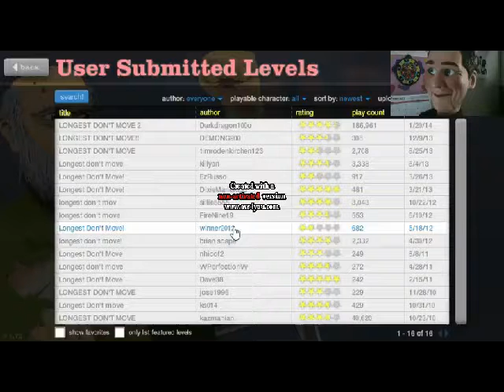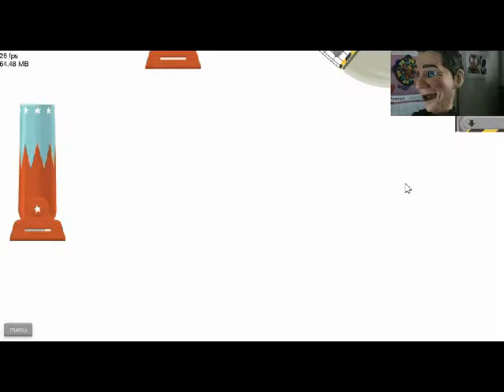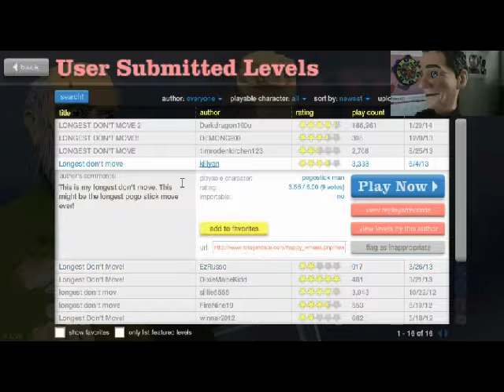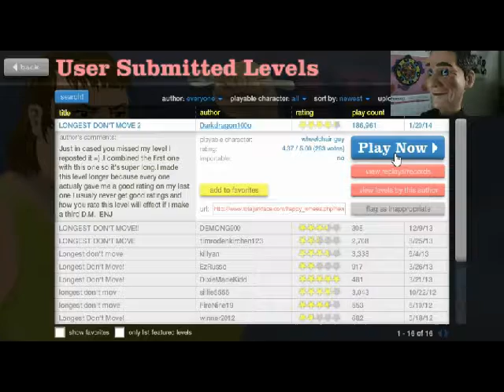I'M IN LUCK : Happy Wheels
LITTLE JEFF: I see a girl I like :)